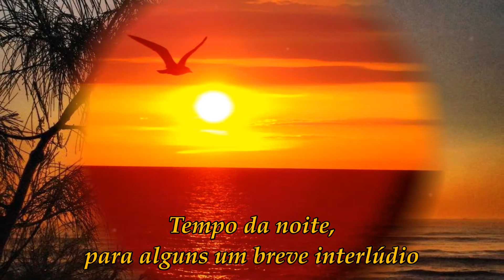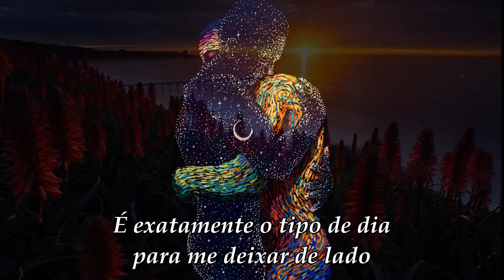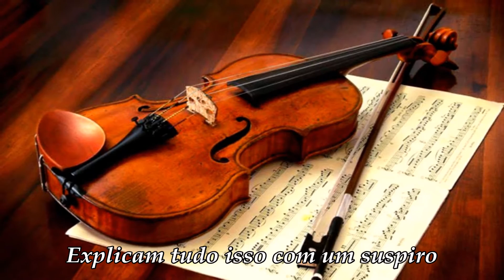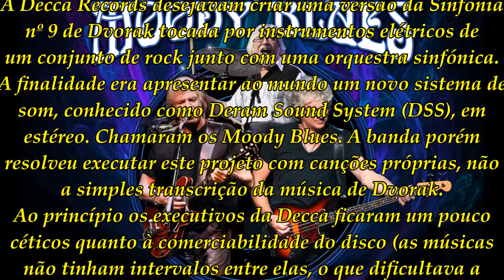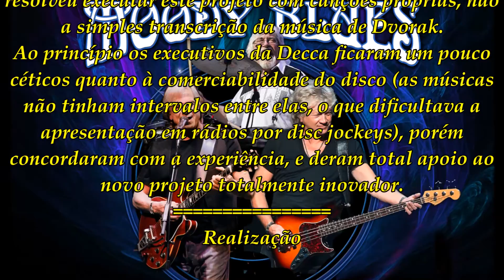The Moody Blues "Forever Afternoon" (Legendado)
Days of Future Passed com a orquestra de Londres.

"Forever Afternoon"